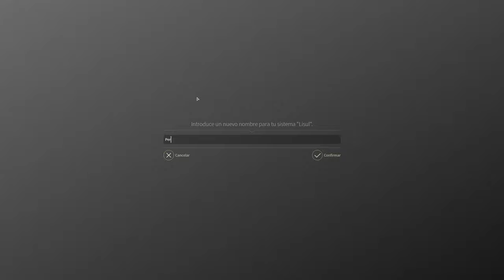Endless Space 2 - Vodyani - Turnos 41-60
Empezando a avanzar posiciones y a expandirme por la galaxia.